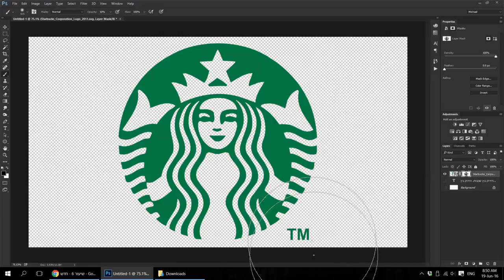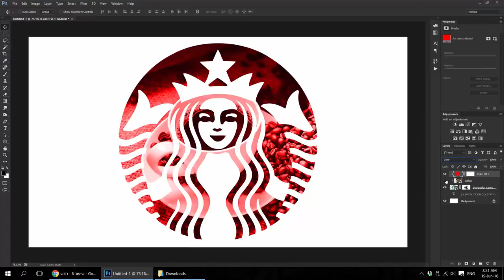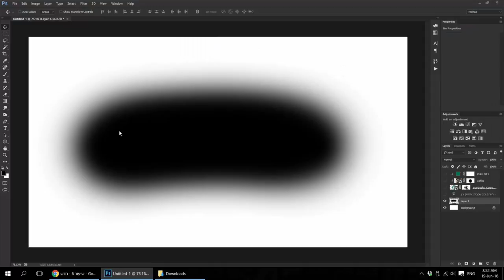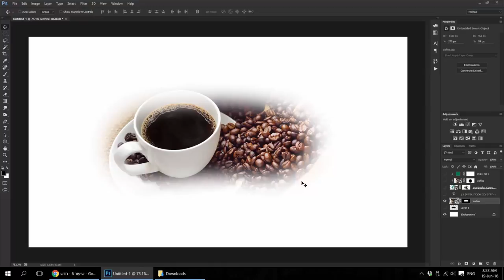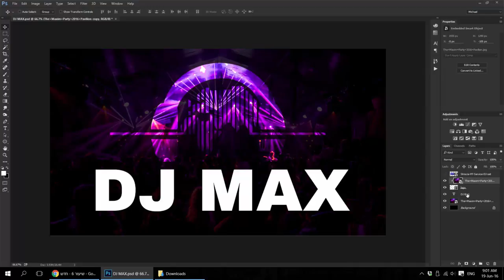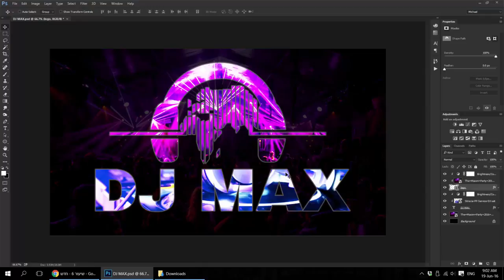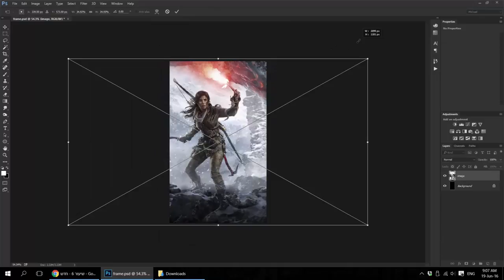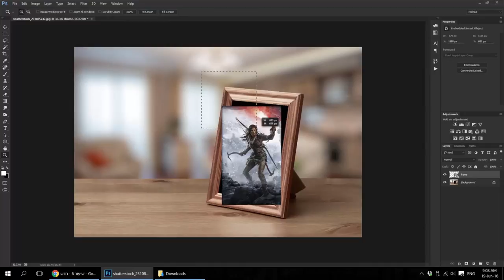פוטושופ Clipping mask 1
פוטושופ - שיעור 6 - חלק 4 - Clipping mask

רוצים להשאר מעודכנים? הרשמו לערוץ שלי